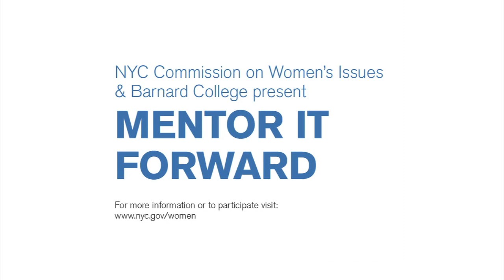Mentor it Forward